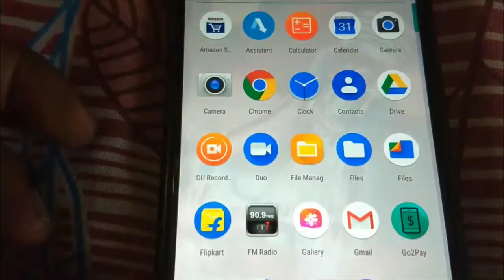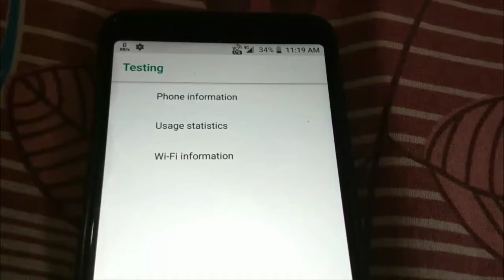Mobile Magic Code ये कोड सबकी पोल खोल देगा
aaj mene aapko mobile ke ak ashe code ke bare me btaya h jo aapke mobile agr koi bhi aapka dost koi bhi app access krte use cut kr deta h to aap ye code dial krke pta kr skte h ki usne aapke mobile me kya kya access kiya tha.
agr aapko video pasand aata h to video ko like jrur kre or koi sawal ho to comment kre